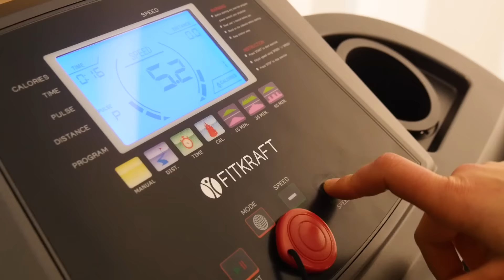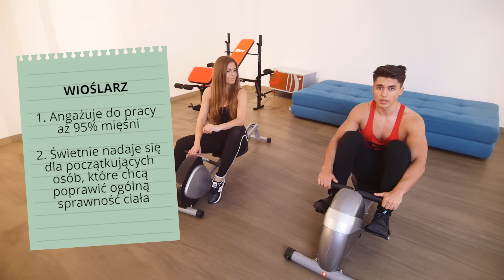PROSTE ĆWICZENIA, KTÓRE MOŻESZ ZROBIĆ W DOMU - CZAS NA TRENING x ADRIAN ANZORGE x LLEALICIOUS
Zobacz, jak ćwiczyć, weź udział w naszym CHALLENGU organizowanym wspólnie z marką Allegro i zdobywaj suple, odzywki i sprzęt sportowy! Co tydzień nowe nagrody :)